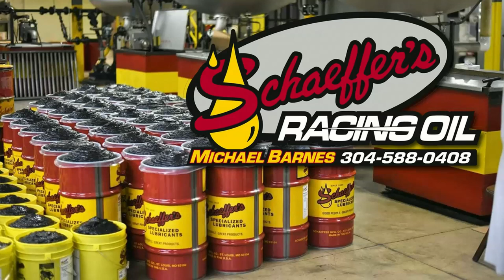#6 Victor Lee - Crate - 9-16-17 Virginia Motor Speedway - In Car Camera